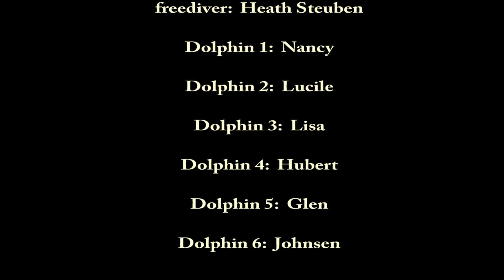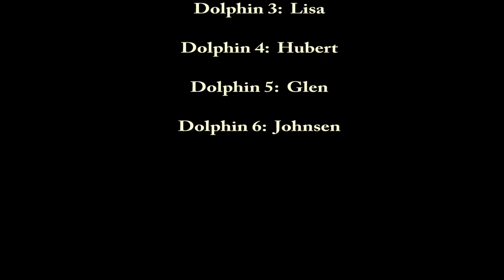dolphin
bahama dolphin